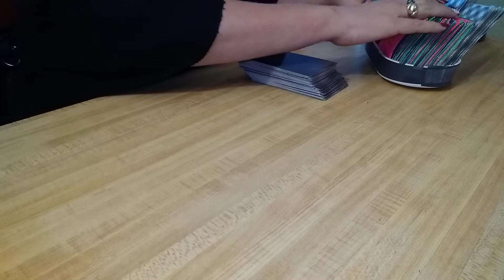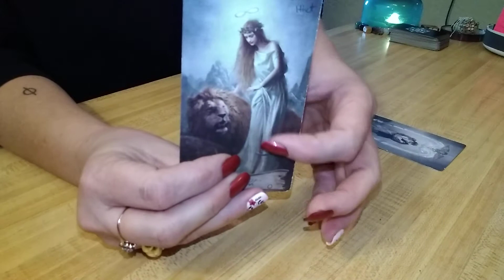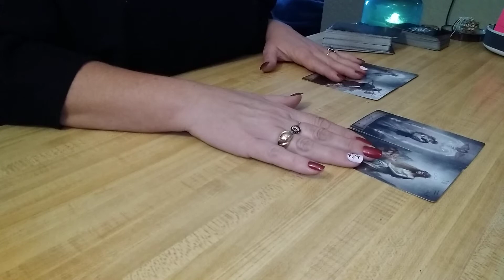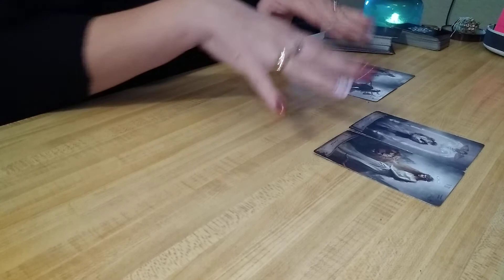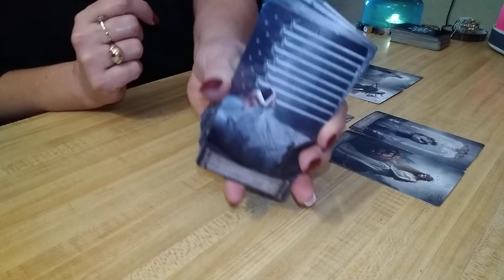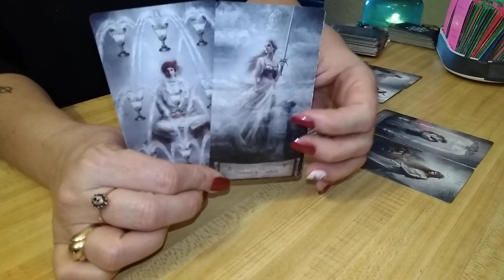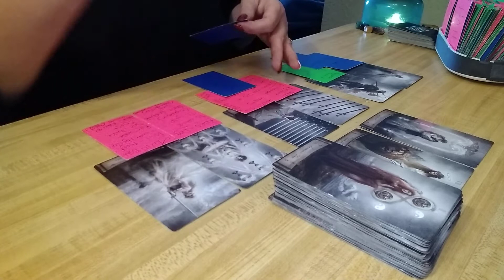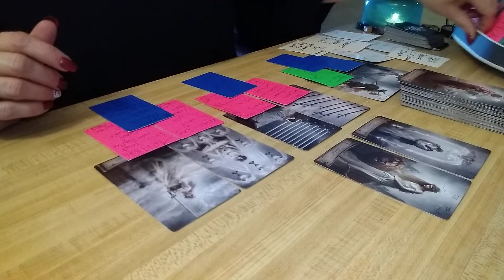💦WATER & 🔥FIRE- "FRYING PAN"- Combo Tarot Reading- Cancer, Scorpio, Pisces, Sagittarius, Aries, L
🎇NEW YEARS COMBO TAROT READ🎇

🥂Singing For You- HAPPY NEW YEAR

Or, if your 1st time, use this code for $5 reward, code-  ZSVFKBQ

🙋ATTENTION- PLEASE MAKE SURE YOU WATCH ALL THESE VIDEOS FRIM THREE OF MY YOUTUBE CHANNELS- VERY IMPORTANT AND COULD SAVE YOUR LIFE-
Parts-☝️-✌️-🤟 Daily Tarot Readings Dec 31, 2020

Zodiac Sign Readings For The CAPRICORN SEASON 2020